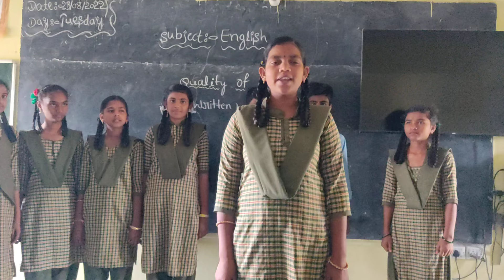kps........ Ambhamata 10th (QUALITY OF MERCY..........william shakespeare...🥰